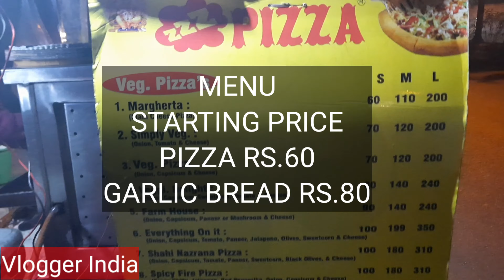ZZZ Pizza | Tastiest Pizza | 18 plus carts in Delhi | High value low priced | vloggerindia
ZZZ pizza is a Pizza cart serves variety of pizza and garlic breads.

The pizza are very good in quality.

High in value and low in prices

18 plus carts in West delhi